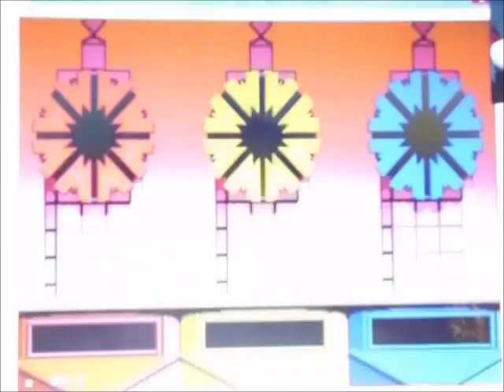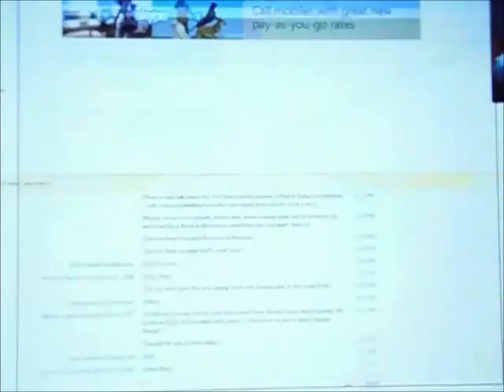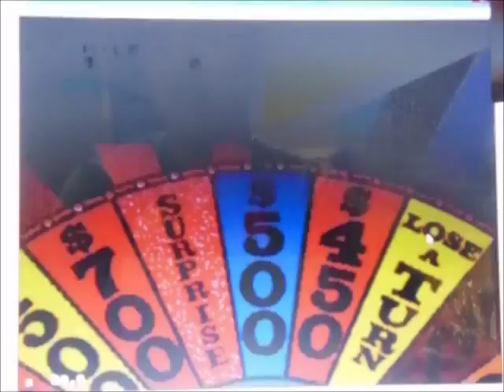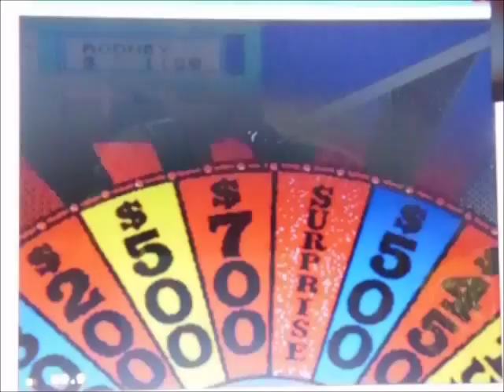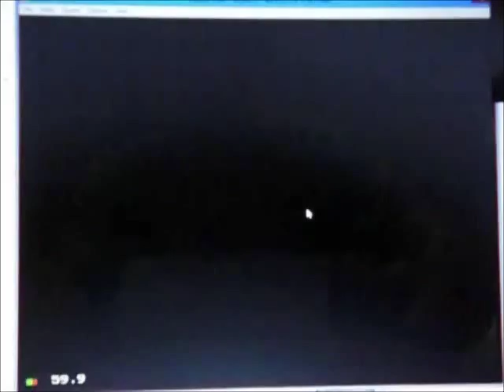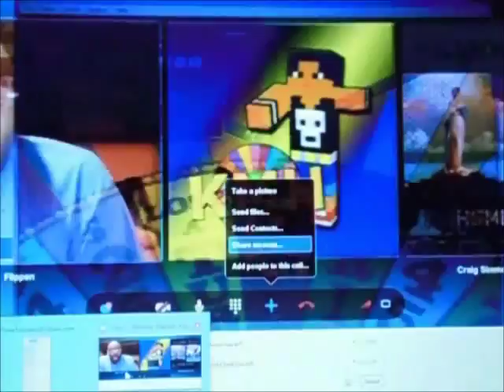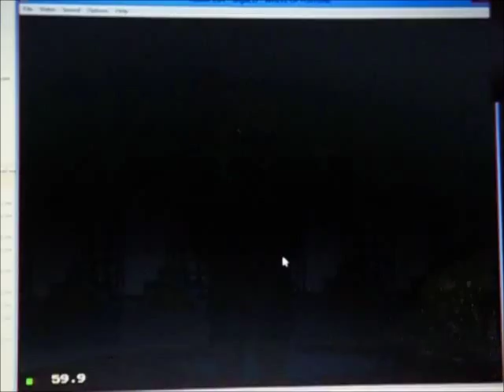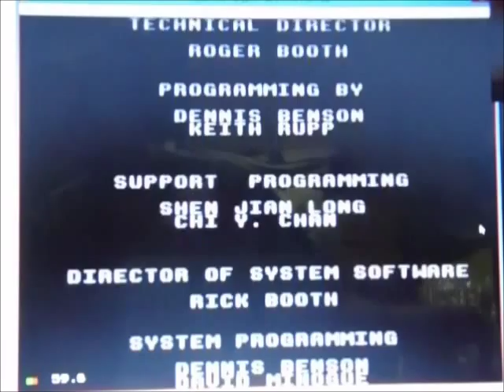Wheel of Fortune Sega CD Season 1 Episode 7 CraigS1996Television Vs. rodney1279 and KMH4021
After a couple of successful episodes of Press Your Luck Expert Edition, it's now time for episode 7 of my Wheel of Fortune Sega CD season.  Joining me are 3 Skype guests and they are my competitors for today.  They are rodney1279, CraigS1996Television, and KMH4021.  My returning champion is Rodney with $45,550 in just 1 game.  These 3 will be going at it today.  Will Rodney make it 2 wins in a row?  Will Craig or Kyle get to start runs of their own?  You'll have to watch to find out.  Enjoy.